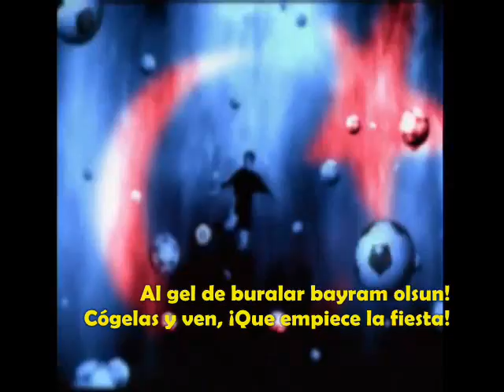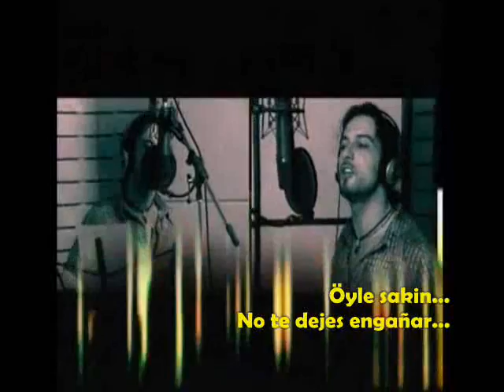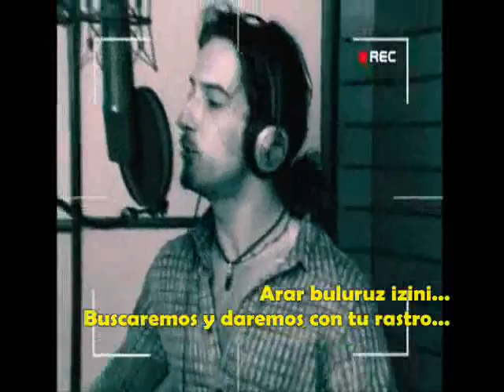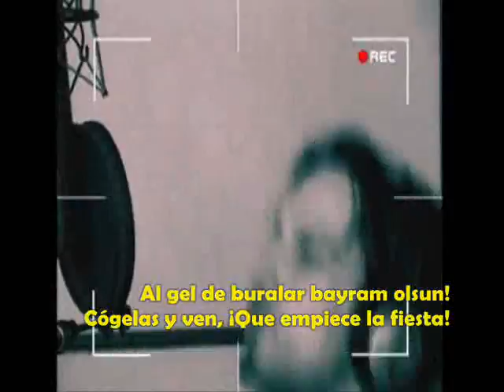Tarkan - Bir Oluruz Yolunda [Milli Takım] | SUBTITULOS ESPAÑOL + LETRA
Single Bir Oluruz Yolunda (2002)
2002 FIFA World Cup.

Se trata de una versión modificada (en la letra principalmente) de la canción de Tarkan Taş, que podéis encontrar en su album Karma. Tarkan preparó esta canción para el mundial del 2002 en Corea, con la intención de apoyar a la selección de fútbol turca.

NOTAS:
* Literalmente dice: "No nos mires aquí parados y tranquilos". Sin embargo, esto es una forma de hablar turca, que quiere decir, "no te fíes si nos ves parados y tranquilos", porque en realidad no lo están.

** Dice exactamente eso, "haremos que el campo se estreche", se haga pequeño. Pienso que se refiere a que van a luchar mucho y van a agobiar al contrario; o tal vez que lo van a hacer tan bien, que el campo va a parecer más pequeño de lo que es.

*** "Mi estrella y mi luna", es la forma en que los turcos se refieren a su bandera (y por tanto, a su país). La bandera turca tiene fondo rojo, y una estrella y una luna en blanco.